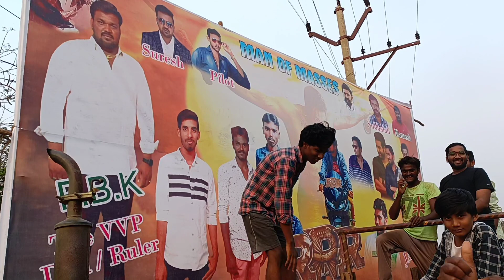RRR||Jr NTR fan's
RRR mania Jr NTR KOMURAM BHEAM fan's vvp youth 💞🔥🔥🔥